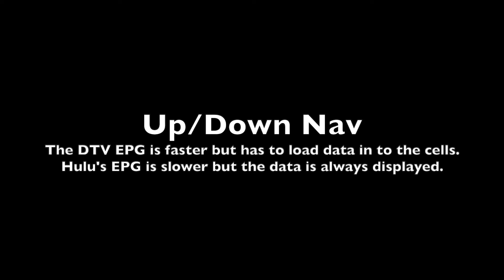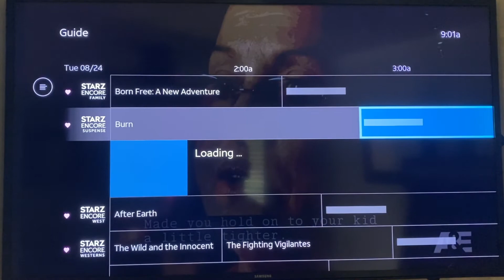Roku Ultra ATTTV HULU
EPG Comparison between ATTTV and HULU.